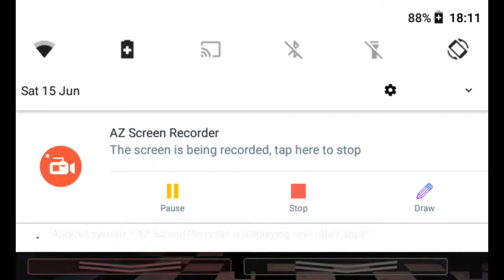Night 4 part 1: Five Nights at Freddy's 2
Sorry guys for some reason game and video recorder both cut out for some reason anyway part 2 coming soon